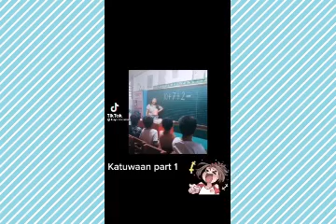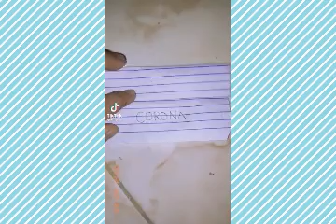TIKTOK COMPILATION TRY LANG😅😅😅| ALALYK VLOG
pls support guys MARIANO G TV AND CINDY GURL PARA SA FUTURE NG MGA IDOL NATIN THANKYOU❤️❤️❤️